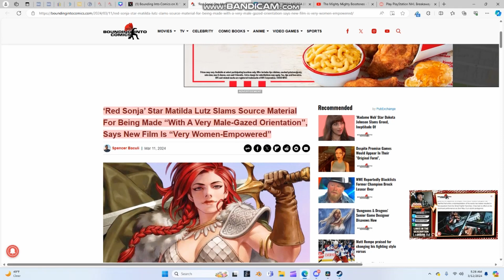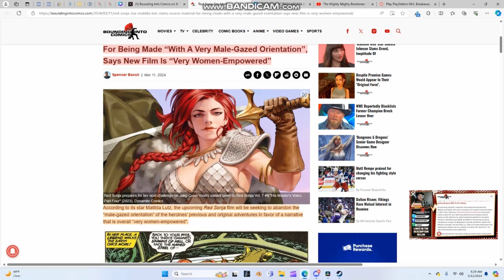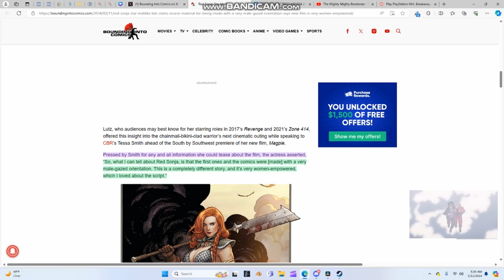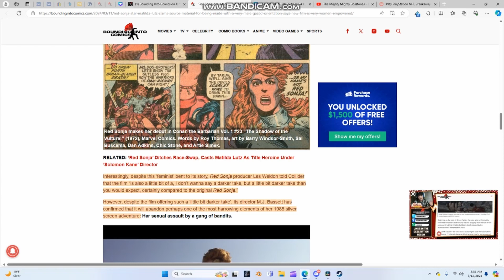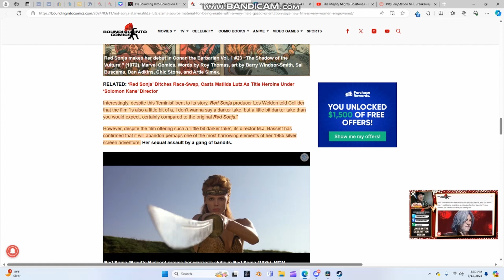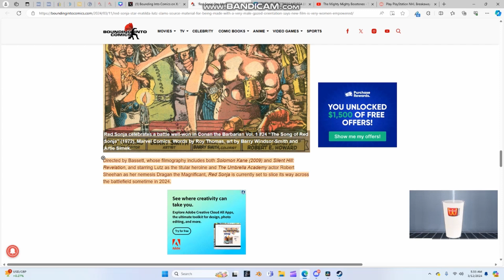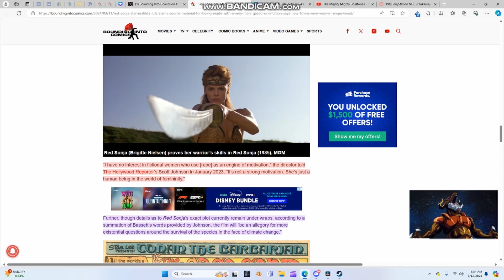Red Sonja Problematic!?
Greetings everyone in today's video Is the actress who is playing Red Sonja trying to destroy the character? Find out the truth about the problematic and very alarming statements she made in this video. We'll discuss the controversy and its impact on the beloved character Red Sonja.